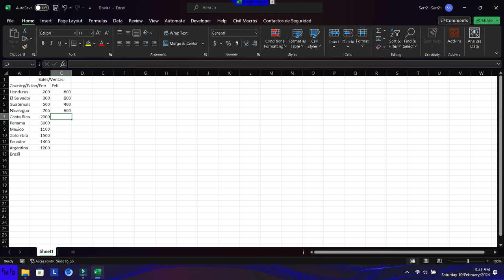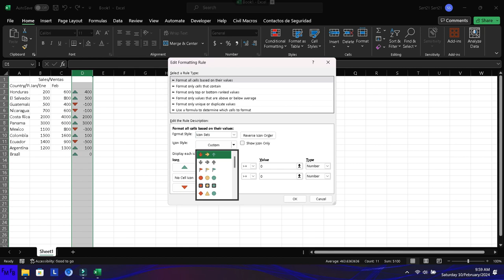Como usar Iconos basados en el valor de las celdas en Excel